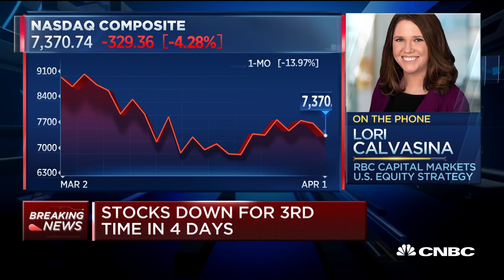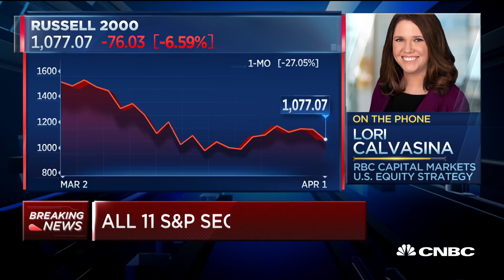This is not what bottoms smell like, people aren't concerned enough: RBC Capital strategist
Lori Calvasina, RBC Capital head of U.S. equity strategy, joins 'Power Lunch' to discuss why she says the market has more downside to come.

CNBC TV